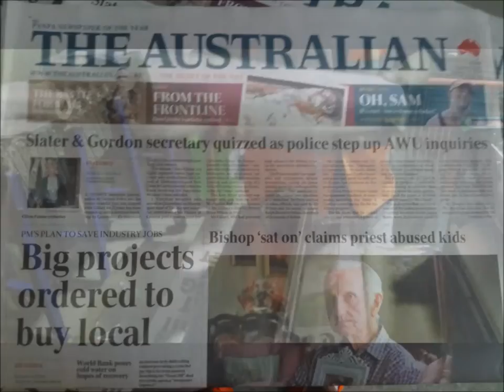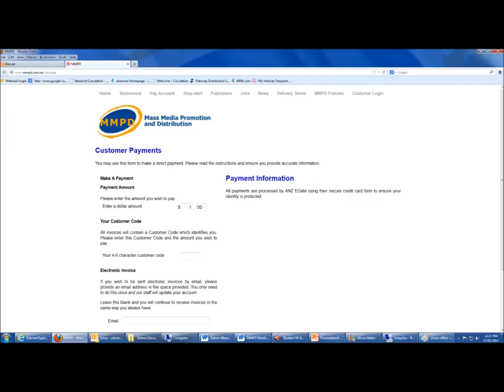MMPD Distibution video